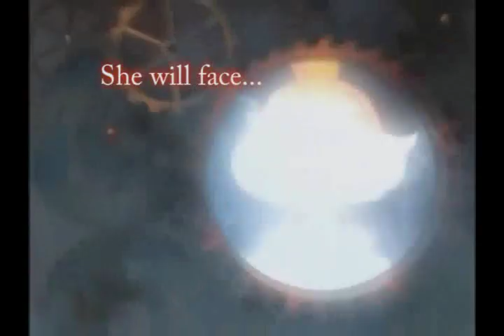Princess Tutu: The Abridged Trailer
Hey Guys, Remember that "Secret thing" I hyped up in the announcement? Well, This is it!

I present to you Princess Tutu: The Abridged Trailer--The Abridged series reduced into as epic a Minute and Thirty seconds as we could manage.

Oh yes, Credits:
Written By Elf
Edited By Blade
Voices same as usual

We don't own Princess Tutu. This is Not an official Trailer for Princess Tutu. It is a trailer for the Princess Tutu Fan Parody, Princess Tutu Abridged. If you look closely, there are three Abridged-Only Plotlines --Current and Future --which Make an Appearance. (My Hope is that each time one of them is revealed you will go back and this will make much more sense.)